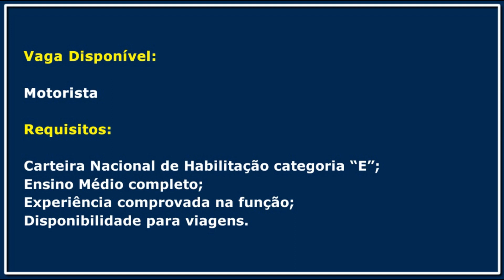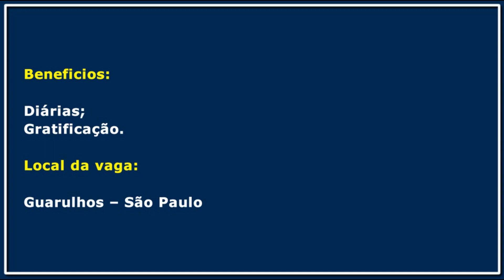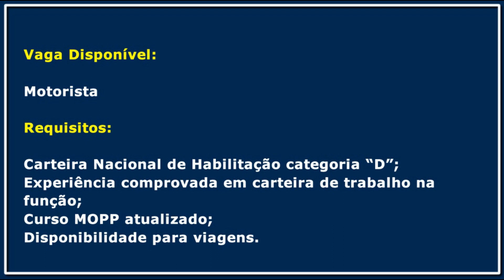VAGA PARA MOTORISTA TRUCK E CARRETEIRO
Confira as vagas para motorista truck e carreteiro